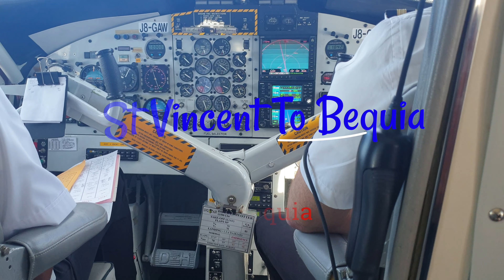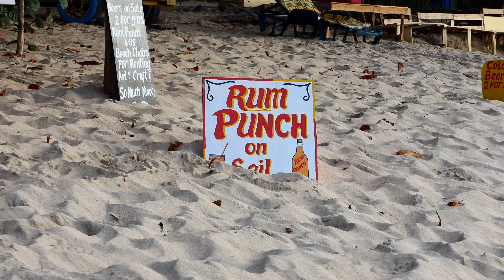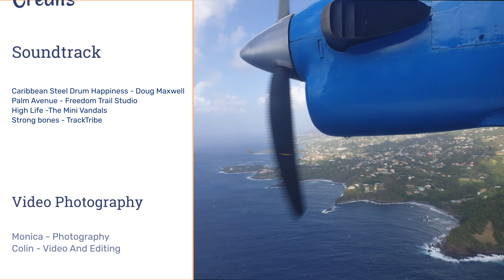Bequia Vacation 2020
A visit to The Island of  Bequia  staying at the Bequia Plantation Hotel, Admiralty Bay,  Port Elizabeth and exploration of the Princess Margaret Trail